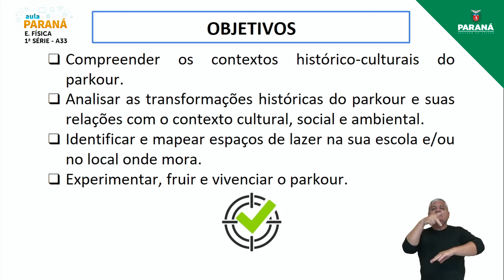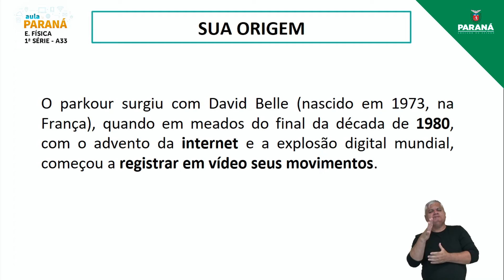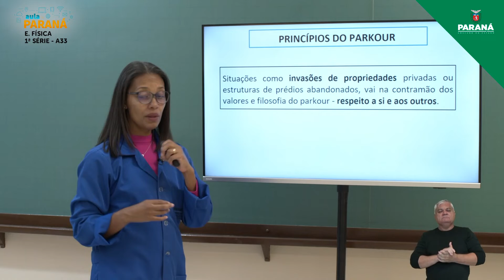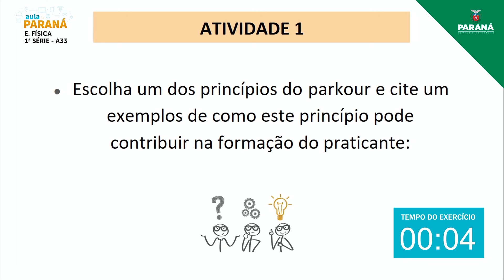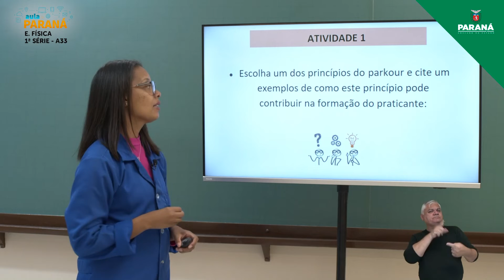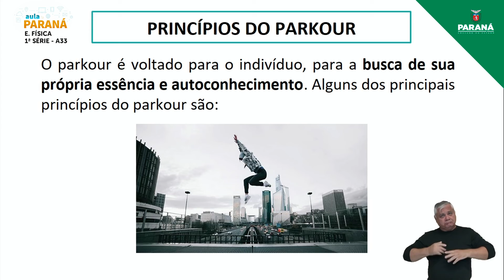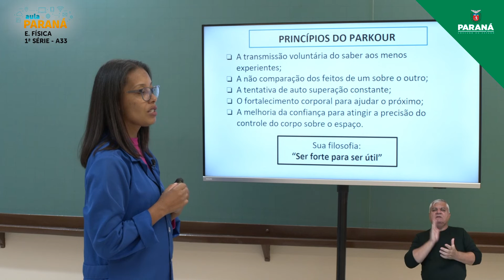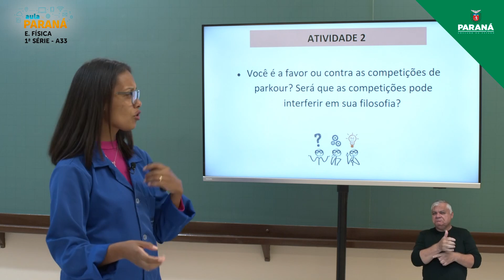2022 | 1ª Série | Educação Física | Aula 33 - Parkour